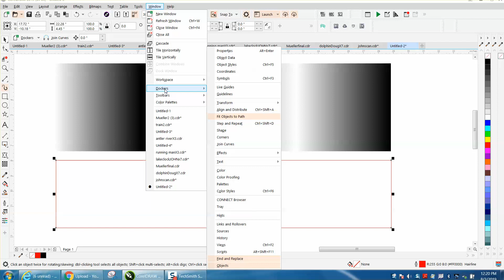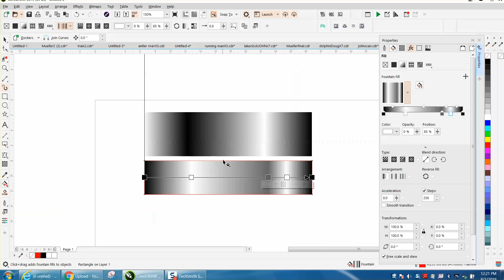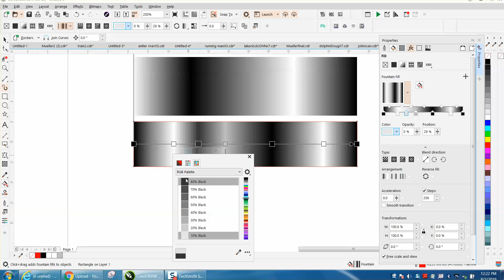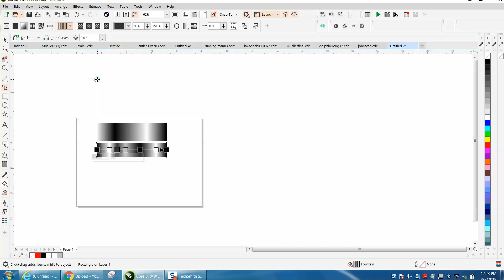Corel Draw Tips & Tricks Interactive Fountain Fill Tool Part 2